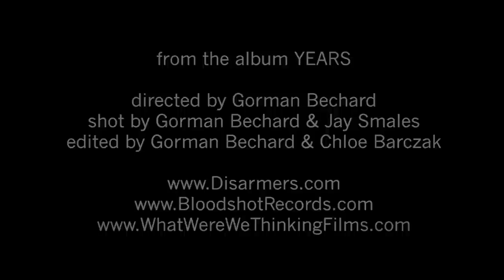Sarah Shook & the Disarmers - The Bottle Never Lets Me Down (Official Music Video)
From the Bloodshot Records album YEARS
Music video directed by Gorman Bechard
Edited by Gorman Bechard & Chloe Barczak
Shot by Gorman Bechard & Jay Smales

watch for WHAT IT TAKES: FILM EN DOUZE TABLEAUX
the Sarah Shook & the Disarmers DOCUMENTARY
coming soon